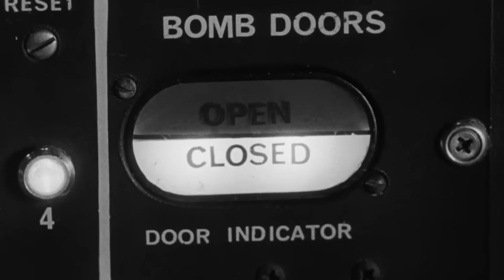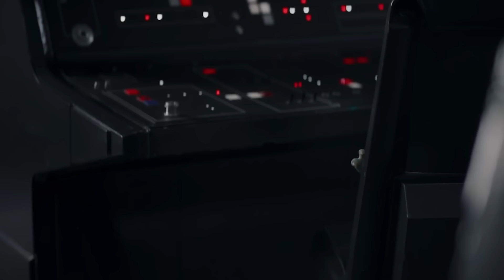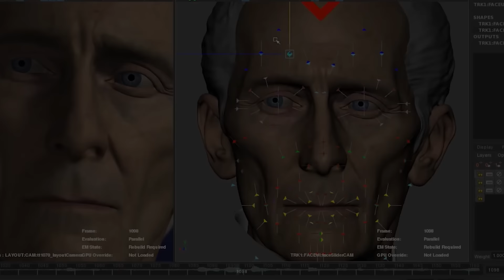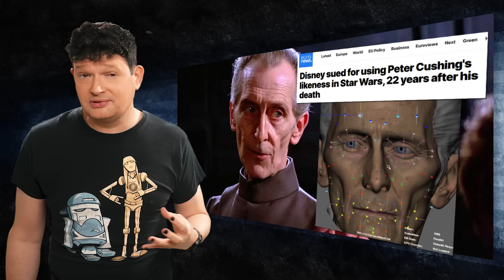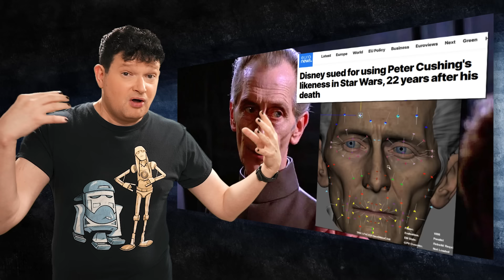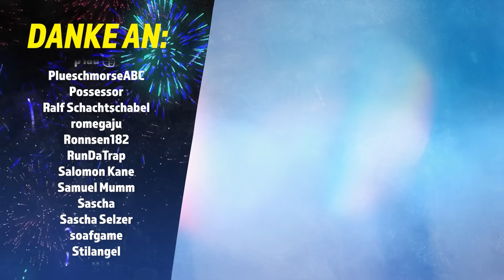Star Wars STIRBT - Wie will Disney die Stars ersetzen?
Darth Vader sprachlos. Mit James Earl Jones geht eine der großen, genialen Stimmen Hollywoods - ein wunderbarer Schauspieler, der Mufasa seine Stimme lieh, dem Vater von Simba in König der Löwen im Original und Remake, der uns in Der Prinz aus Zamunda zum Lachen brachte und natürlich die Stimme von Darth Vader. James Earl Jones ist eine Legende und mit ihm starb ein weiterer Teil des klassischen Star Wars! Das ist unfassbar traurig, aber stellt auch Disney vor große Probleme - denn sie denken natürlich geschäftlich: Wie soll es mit dem Franchise weiter gehen, ohne seine Stars? Das beleuchten wir heute im Spotlight.

Letztes Spotlight ansehen: Der Aufstieg und Fall des TIM BURTON